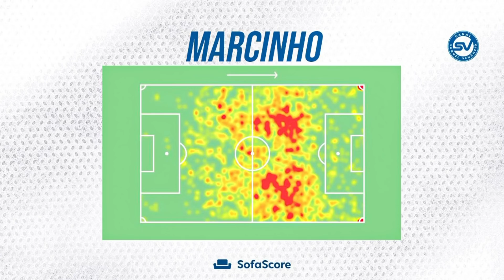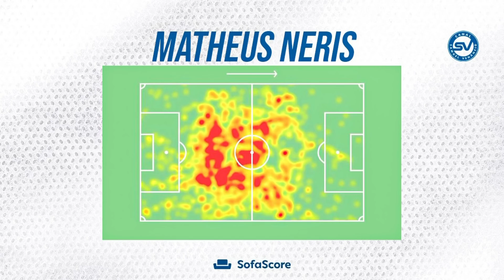ANALISANDO OS POSSÍVEIS REFORÇOS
Em parceria com o SofaScore, um levantamento de todos os dados dos jogadores que podem reforçar o Cruzeiro em 2021.

OFERECIMENTO